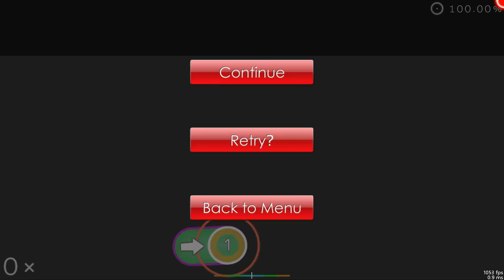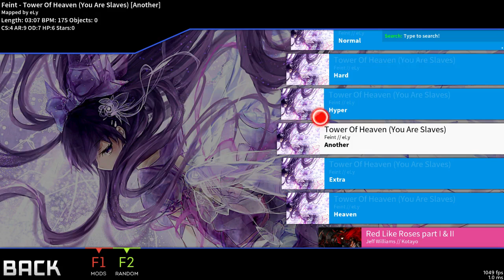Osu! on Drugs!! #6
DONT WATCH WITH EPILEPSY!

Nach langer Zeit wieder mal Osu! :3